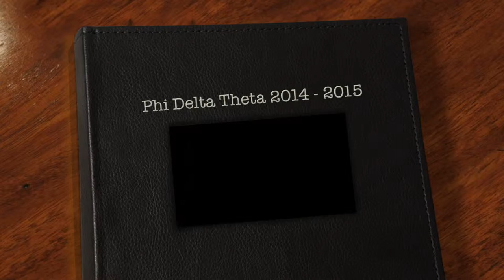Phi Delta Theta Formal 2015 Slideshow (ver. 2)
Phi Delta Theta, Alberta Alpha Chapter
Edmonton, Alberta

Pictures are from Summer 2014, Fall 2014, and Winter 2015

(photo credits to Pi Beta Phi, Michelle Leus, and Joshua Jason Edison for Arrowbands, Greek God and Goddess, and Alpha Gam Man respectively)